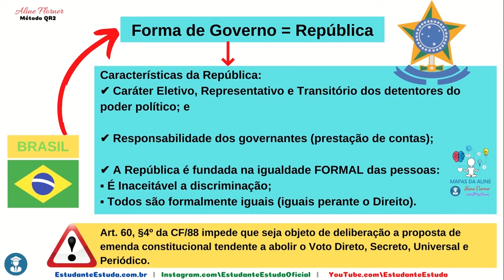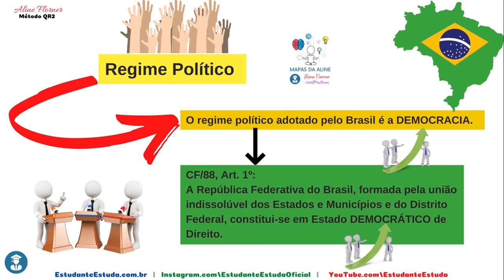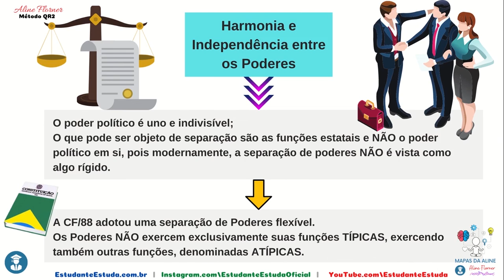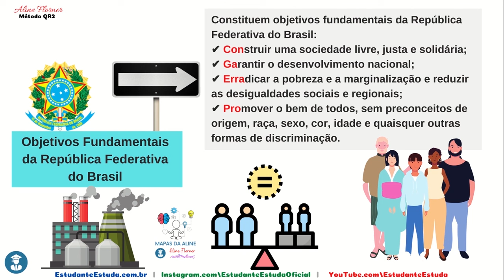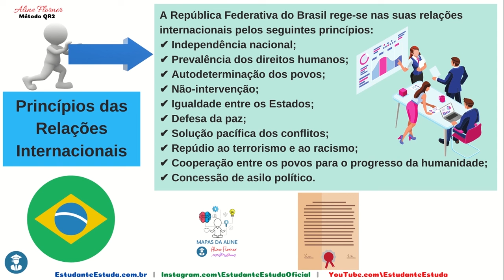04 - MAPAS MENTAIS PARA CONCURSOS - 31 A 40 - DIREITO CONSTITUCIONAL